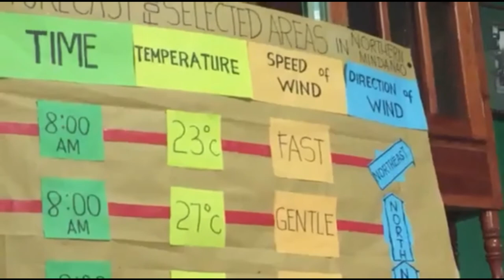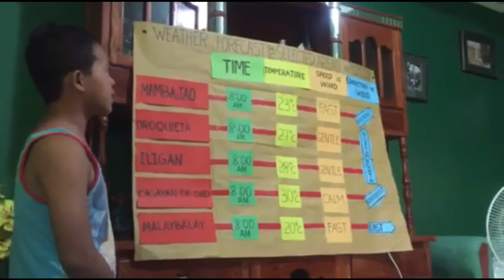My Son Weather Report Rehearsal Video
Nag practice ang anak ko sa kanyang weather report para sa kanyang school, I'm proud for being his tatay nakakatuwa pala panuorin pag ganito anak mo sa school kahit nasa malayo ako napapasaya niya ako at naaliw ako sa video niya